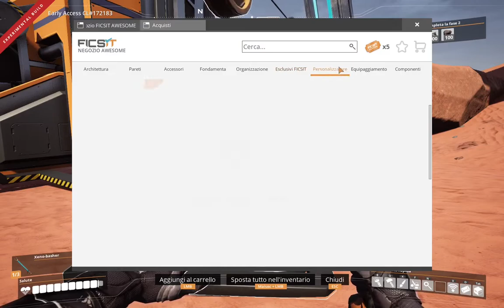Satisfactory serie U5, ep 2: Dolce, dolce automazione...